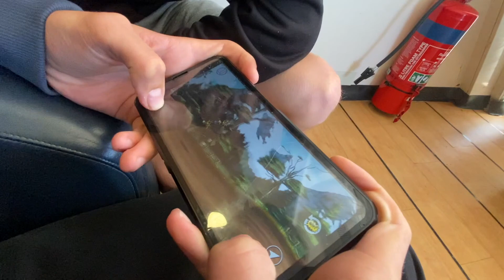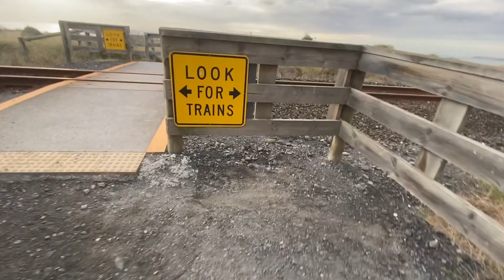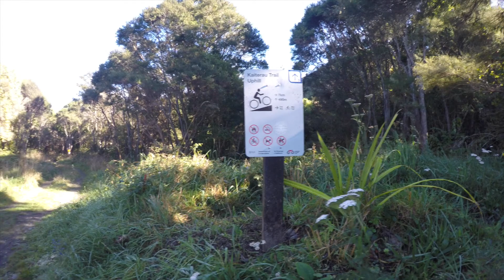April Hols 2021 - Part 1/4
Ferry, SH1, Kekerengu, Kaikoura, Kaiterau trail, Sumner.